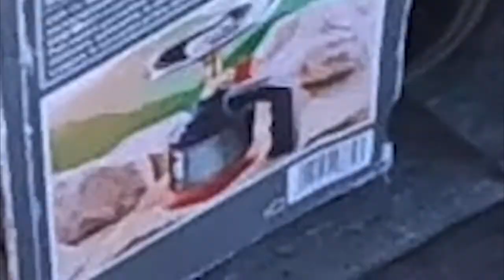Chabo geht kochen mit seiner Freundin